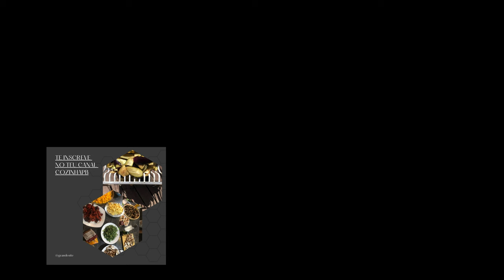LEONA CAVALLI - JANTAR CRIATIVO COZINHA PB LEONA CAVALLI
PROJETO FESTIVAL CINEMA INTERNACIONAL DA FRONTEIRA
BAGÉ  DEZ 2023
JANTAR CRIATIVO  LEONA CAVALLI ”

 1) prato principal

BOBÓ DE AMARELO MANGA

Ingredientes:
2 mangas Tomy (não muito maduras)
 1/2 pimentão vermelho sem sementes
 1/2 pimentão amarelo sem sementes
 1/2 cebola
 2 tomates sem sementes
 4 colheres de sopa de molho de tomate ou tomate Pelati
 2 dentes de alho (grandes)
 4 colheres de sopa de azeite
 1 colher de café de curry
 1 colher de sopa de azeite de dendê
 2 vidros pequenos de leite de côco
 1 xícara de cogumelo Paris (opcional)
 6 azeitonas pretas
 Coentro, salsa, cebolinha e sal à gosto.
Preparo:
Picar as mangas em tirinhas e os pimentões e a cebola em quadradinhos. Reserve.Em uma panela, coloque o azeite, refogue a cebola, depois o alho, acrescente o molho de tomate (ou tomate pelati) e misture bem. Em seguida, coloque os pimentões e o tomate com 1/2 copo de água. Tampe a panela e  deixe cozinhar por 5 minutos.
Após, coloque o azeite de dendê, o sal, o leite de côco, o cogumelo e a azeitona. Por último acrescente as mangas e os temperinhos verdes à gosto.

2   guarnição
 Risoto com cogumelos porcini, nozes e gorgonzola
Ingredientes para 4 pessoas:
250 g de arroz arbóreo
300 g de cogumelos porcini congelados
Uma fatia grossa de bacon
30 g de gorgonzola
30 g de queijo parmesão ralado
40 g de nozes picadas
Uma cebola pequena
Um dente de alho
Um litro de caldo de legumes
Meio copo de vinho branco
Azeite virgem extra

Preparo:

Despeje um fio de óleo no wok e coloque a cebola cortada em rodelas e o dente de alho esmagado com a prensa de alho

Assim que a cebola começar a murchar, adicione o spek cortado em tiras não muito finas e depois de um minuto os cogumelos ainda congelados, refogue por alguns minutos, despeje o vinho e deixe evaporar

Adicione o arroz e torra até ficar transparente

Despeje em duas panelas de caldo fervente, deixe evaporar e continue despejando no caldo conforme for absorvido até que o arroz esteja completamente cozido, que deve estar bem seco

Dois minutos antes do final do cozimento, adicione o gorgonzola, as nozes picadas e o queijo parmesão ralado, mexa bem para que os ingredientes sejam misturados, sirva imediatamente adicionando fio de azeite extra virgem cru

3 acompanhamento

CARPACCIO DE  BERINJELA RECHEADA COM TOFU
ASSISTA O VÍDEO na LIVE COZINHAPB
- Carpaccio de berinjela harmonizado com música boa-

Essa de Berinjela é  mais uma receita prática, saborosa e saudável. Você vai precisar:

INGREDIENTES:

2 Berinjelas frescas
Sal grosso
Azeite de Oliva Extra Virgem
Cebola Verde à gosto
Pimenta Preta moída  ou Pimenta malagueta in natura à gosto
Tempero Verde Salsa e/ou Coentro à gosto

Corte as berinjelas, no sentido longitudinal, em fatias uniformes com +ou - 5mm e reserve em uma forma ou prato com um tamanho suficiente para que suas fatias não fiquem empilhadas. Espalhe o sal grosso, sem exagerar, nos dois lados das fatias e, deixe descansar por 30 a 45 min.É importante que o sal utilizado seja de granulação espessa para ter o controle na salga.  Após sacuda individualmente  cada fatia e lave  em água corrente para remover o excesso do sal. Feito isso você terá suas fatias “curadas” pela desidratação protagonizada pelo sal deixando elas mais escuras e amolecidas.
Em uma frigideira tipo Grill com o azeite bem quente frite até dar uma leve tostada. Reserve e deixe esfriar e tempere com cebola verde, pimenta preta ou malagueta, salsa ou coentro e azeite extra virgem. Você pode saltear  um ou dois dentes de alho,picados, de acordo com sua preferência e adicionar em suas berinjelas. Acompanha bem Massas e Carnes como um Antepasto.

Após enrolamos uma a uma com o recheio de nossa preferência e,
 aqui no caso com tofu cru e finalizando com um pequeno ramo de alecrim